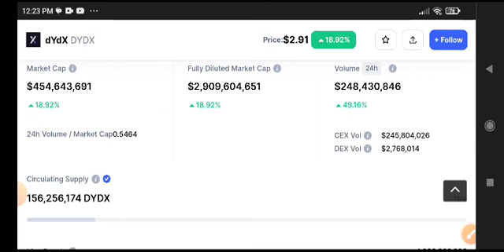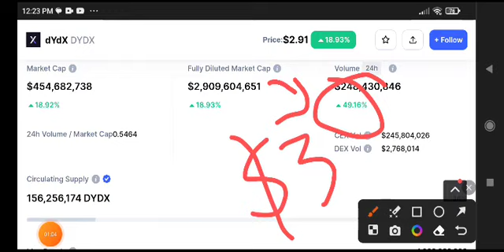Dydx coin News Today! DYDX Price Prediction Today